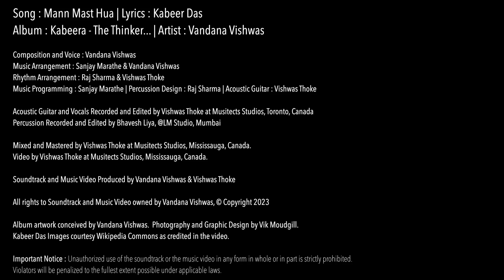Mann Mast Hua | Kabeera The Thinker... (Vandana Vishwas Original)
Official music video for Track #3 'Mann Mast Hua' from Vandana Vishwas' fourth music album 'Kabeera - The Thinker...' (2023), penned by legendary 15th century Indian poet Kabeer Das, composed and sung and by Vandana Vishwas.

Song : Mann Mast Hua | Lyrics : Kabeer Das
Album : Kabeera - The Thinker... | Artist : Vandana Vishwas

Composition and Voice : Vandana Vishwas
Music Arrangement : Sanjay Marathe & Vandana Vishwas
Rhythm Arrangement : Raj Sharma & Vishwas Thoke
Acoustic Guitar by Vishwas Thoke
Instrumental Programming by Sanjay Marathe
Percussion Designed, Arranged and Played by Raj Sharma
Acoustic Guitar and Vocals Recorded and Edited by Vishwas Thoke at Musitects Studios, Toronto, Canada
Percussion Recorded and Edited by Bhavesh Liya, @LM Studio, Mumbai
Mixed and Mastered by Bhavesh Liya, @LM Studio, Mumbai

Video by Vishwas Thoke at Musitects Studios, Mississauga, Canada.

Soundtrack and Music Video Produced by :
Vandana Vishwas & Vishwas Thoke

Graphic Design & Photography by Vik Moudgill

Kabeer Das images used in the video courtesy Wikipedia commons as credited in the video.

We acknowledge the partial support of Ontario Arts Council in audio recording of the album, of which this song is a part.

Lyrics :
मन मस्त हुआ फिर क्यूँ बोले ?

हीरा पायो गांठ गठियायो , बार बार वाको क्यूँ खोले?
हलकी थी जब चढ़ी तराज़ू , पूरी भई तब क्यूँ तोले?

सूरत कलारी भई मतवारी , मदवा पी गयी बिन तोले |
हंसा नहाये मानसरोवर , ताल तलैया क्यूँ डोले?

तेरा साहिब है घट माहि , बाहर नैना क्यूँ खोले?
कहे कबीर सुनो भई साधो , साहिब मिल गयो तिल-ओले ||

English Translation :
When the heart is intoxicated, why do you talk?

You found a diamond and secured it in a knot,
why do you open it every now and then?
It was light when you first weighed it,
Now when it has grown in size, why weigh it again?

The beautiful bartender got intoxicated,
drinking her own alcohol without measuring it,
The swan belongs in a large lake,
why should it bother going to small puddles?

Your Almighty is within you,
why do you look for him outside?
Listen to what Kabeer says, O learned ones,
The Almighty can be found even in smallest of particles.